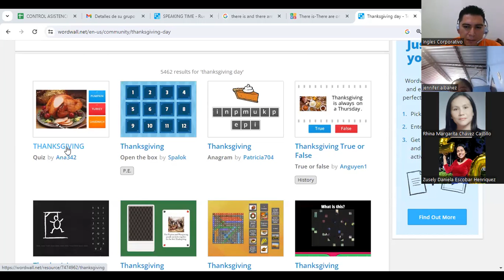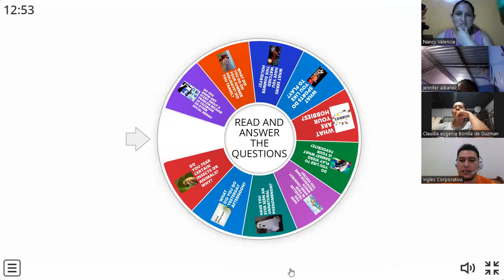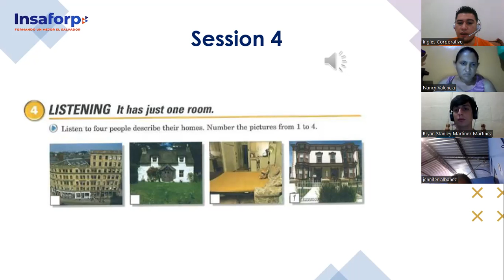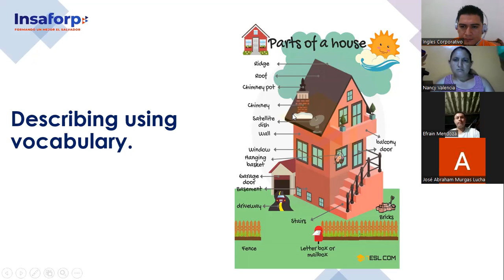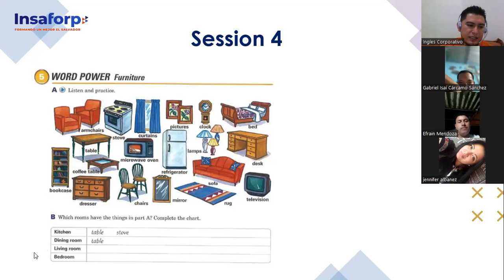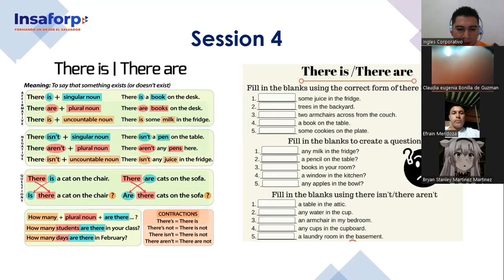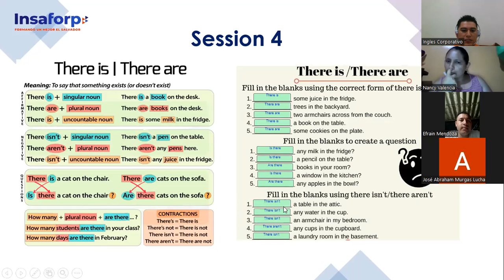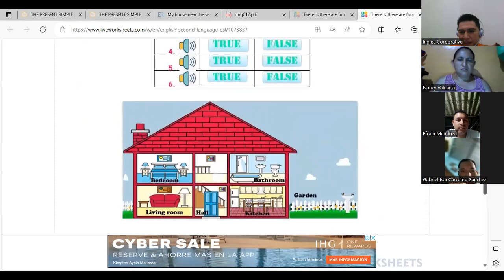Sesión 4- 23-11-2023-FI-REGA-149-Deras- Does it have a view 2nd Part.